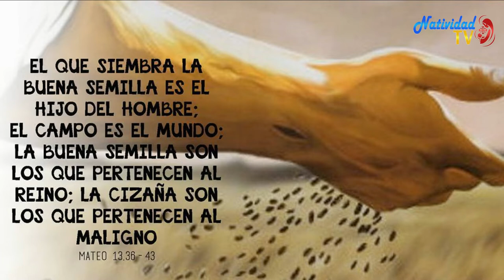EVANGELIO DE HOY Martes 28/7/2020 Pbro. JUAN CARLOS GÓMEZ YANEZ